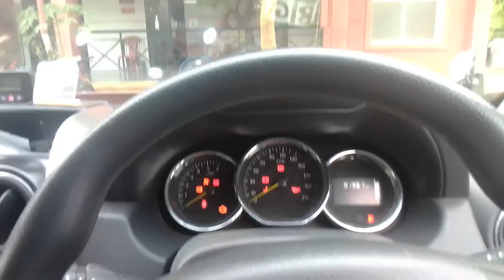BDA Complex, HSR Layout, Bangalore, March, 17, 2022. (2 of 2).